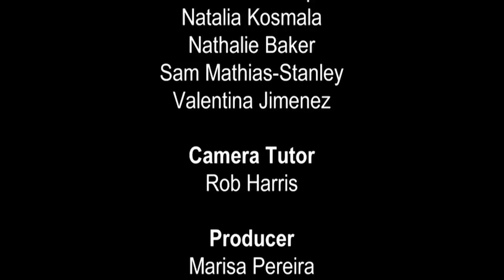All by myself: is loneliness a social problem?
Britain has been dubbed the ‘loneliness capital of Europe’ by the Office for National Statistics, while loneliness is said to be as big a public health problem as obesity or cancer.  The decline of community life from the traditional family, churches, to political parties and social clubs is experienced all too personally, especially by the elderly and the disabled.  But is it right to treat loneliness as a social problem or is it too subjective to do so?  And is the experience of being alone necessarily negative or are we today too ill-equipped to handle solitude?  Should we also be worried about a host of lonely ‘involuntarily celibate’ young men becoming attracted to the alt-right?

Filmed at the Battle of Ideas 2017, the speakers are Beverly Marshall, Laura Alcock-Ferguson, Abbot Cristopher Jamison and Josh Lowe.  The chair is Dave Clements.